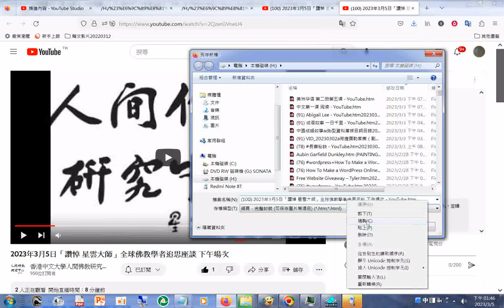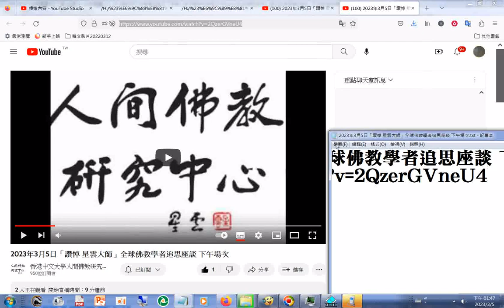網址 2023年3月5日「讚悼 星雲大師」全球佛教學者追思座談 下午場次